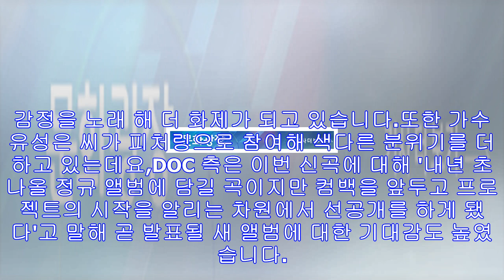[문화광장] dj doc, 7년 만의 신곡 ‘사랑을 담아서’ 발표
그룹 DJ DOC가 오랜만의 신곡을 발표했습니다.DJ DOC는 어제 저녁, 온라인 음원 사이트를 통해 신곡 '사랑을 담아서'를 공개했는데요,DJ DOC의 신곡 발표는 지난 2010...